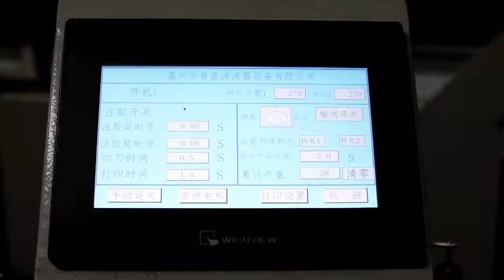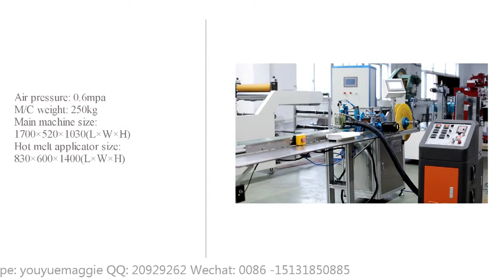PLLG-1 SEMI-AUTO CABIN AIR FILTER GLUING MACHINE